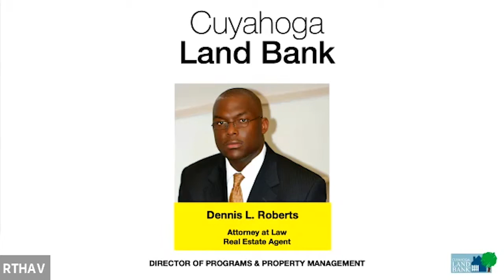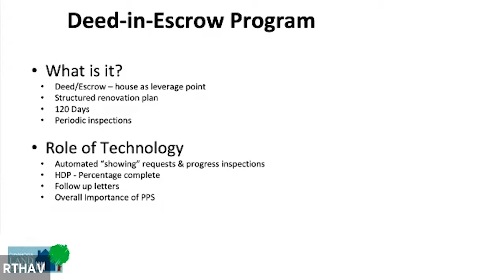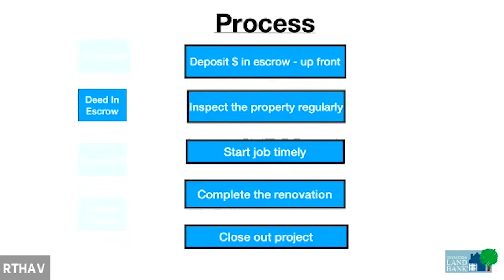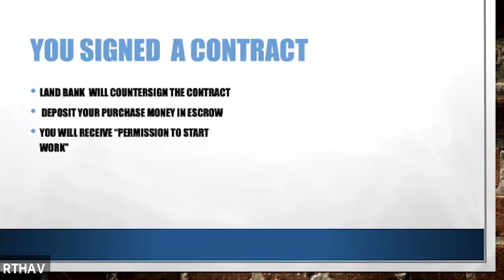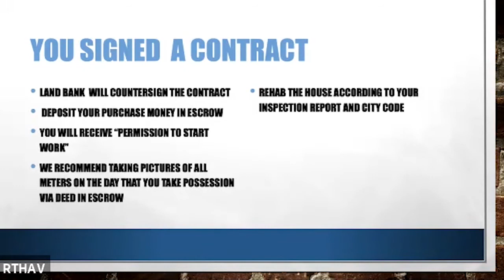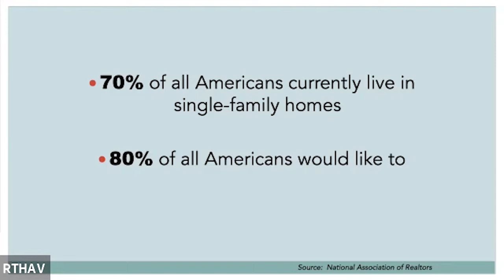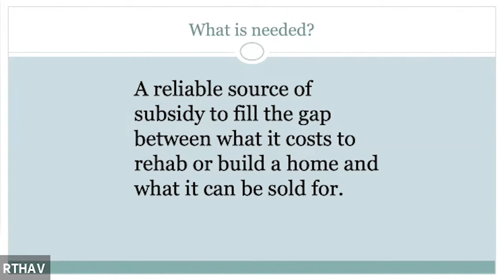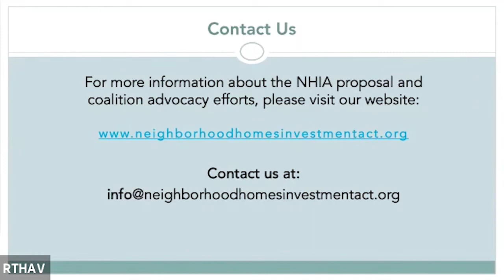2020 OLBC Session 11: How can Land Banks Lead on Home Rehabilitation presented by OCFC